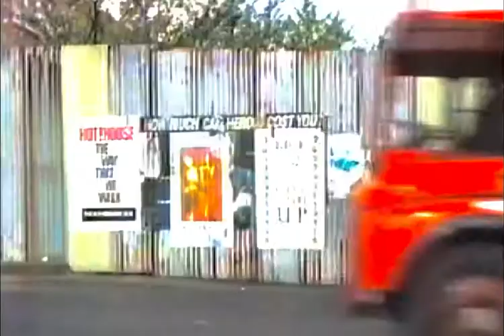EastEnders Mary leave uncensored 1988